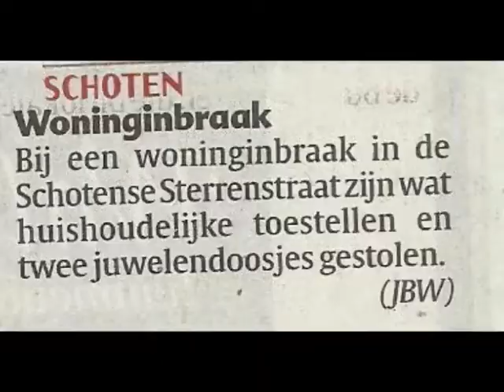IK HOU VAN SCHOTEN - SINTERKLAASSTOET 2014